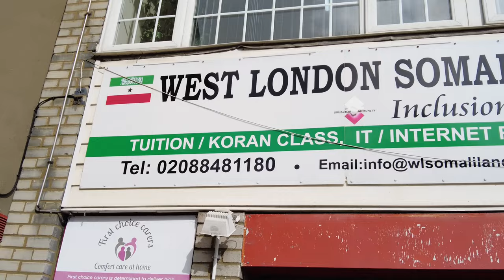Amabasador Boss iyo Wasiir ku xigeenka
fadland ii share garee channelkaygan